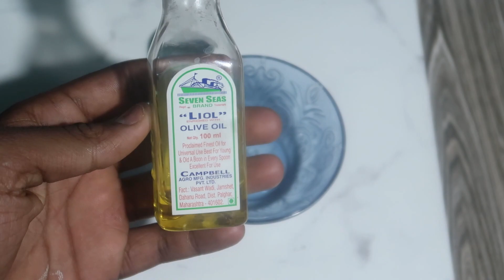बालों को लम्बा करने का असान तरीका सिर्फ 1 बार इस्तमाल कारलो बाल खम्बे की तरह बढ़ जायेंगे//long hair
रात में बस 1 बार लगालो बाल इतने लम्बे मजबूत हो जाएंगे कि संभाले नहीं संभलेगे. baal lambe karne ka tarika bataya hai maine is video me doston. lambe bal pane ke liye is long hair tips ka istemal kar sakte hain aaplog.